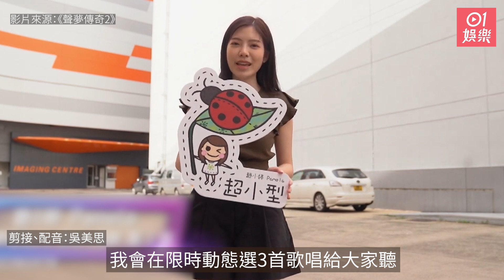聲夢傳奇2｜增設人氣榜5大熱門出爐 醫科生趙小婷點歌拉票登榜首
《聲夢傳奇2》逢周六晚八點半於翡翠台播出，為增加與網民及聲夢迷互動，《聲夢傳奇2》今屆增設學員人氣榜，並於11日開始接受投票，逢星期五更新最新三甲走勢。首回成績已於上周五（17日）公布，頭五個單位分別為趙小婷（Pamela）、女團XiX、任暟晴（Jasmine）、趙紫諾（Sabrina）及黃洛妍（Janees）。